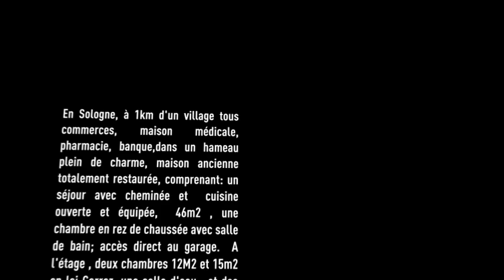Vente Appartement - NEUNG SUR BEUVRON